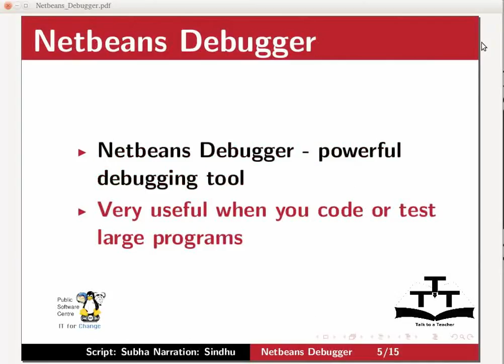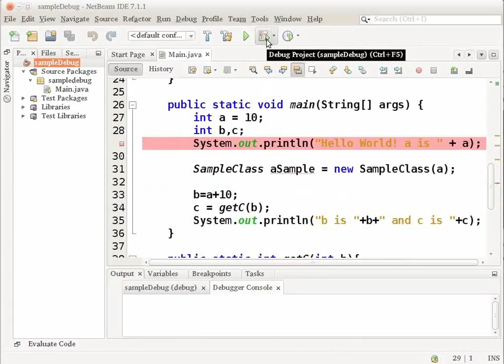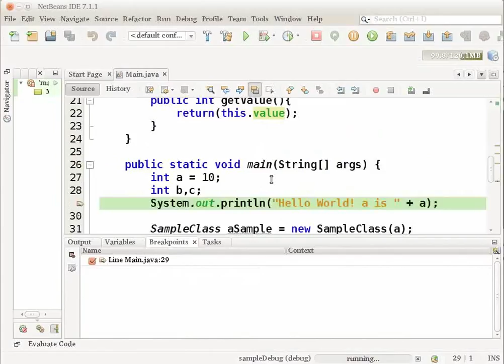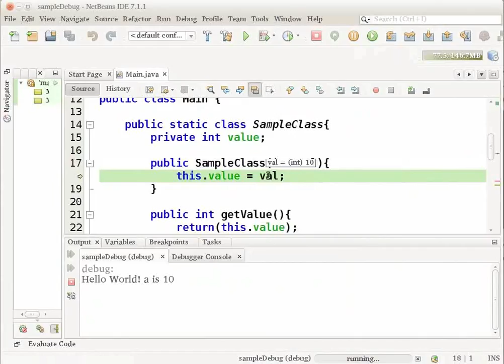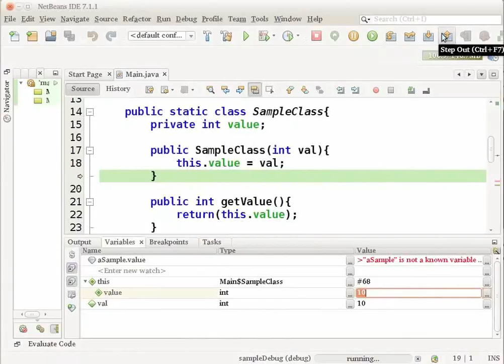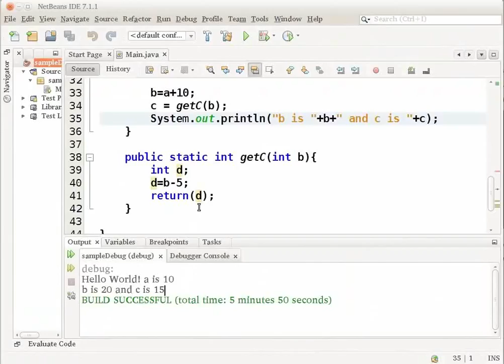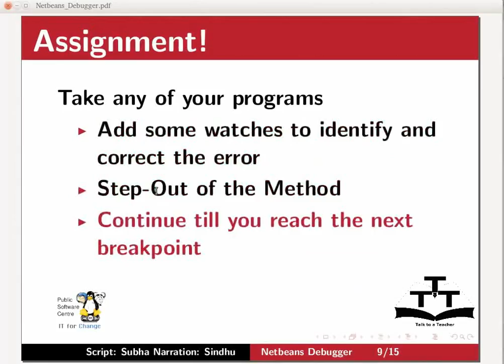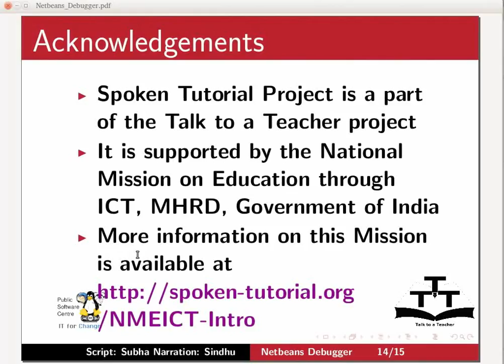Netbeans Debugger - Nepali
ब्रेकपोइन्टहरु कन्फिगर गर्ने र अभिव्यक्ति मुल्यांकन गर्ने
प्रोग्राम मापन गर्ने
डिबगर कन्फिगर गर्ने विकल्पहरु